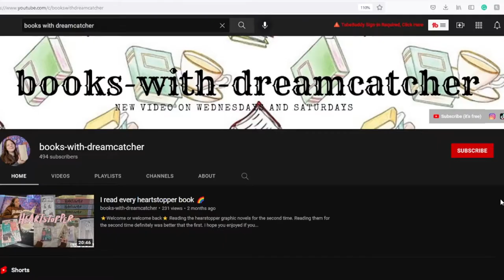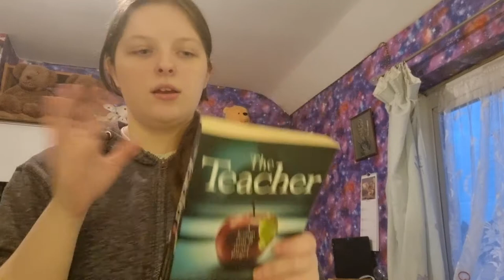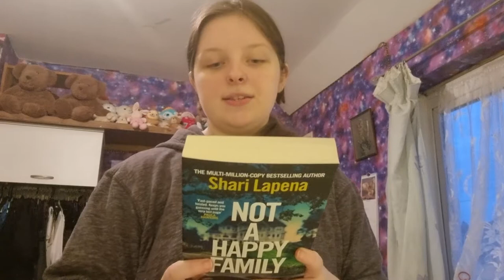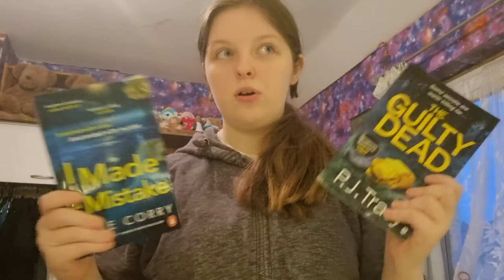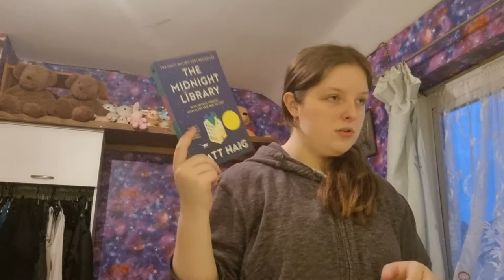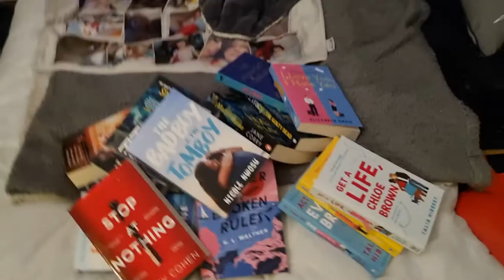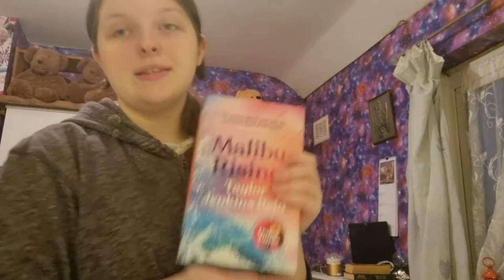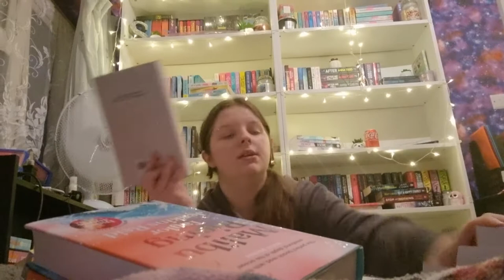Pack with me for my 2 week holiday (clothes, books etc.)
Come and pack with me for my 2 week holiday.

xoxo,
Dreamcatcher